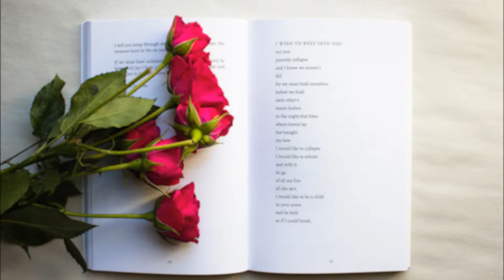Milwaukie Poetry Series - Season 15, Episode 8: Gary Lark - 04/13/2022